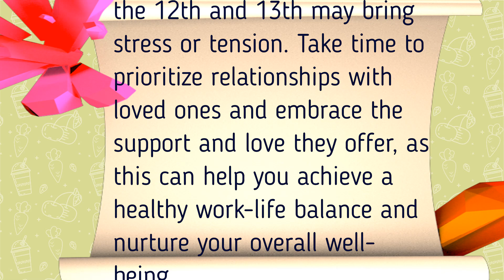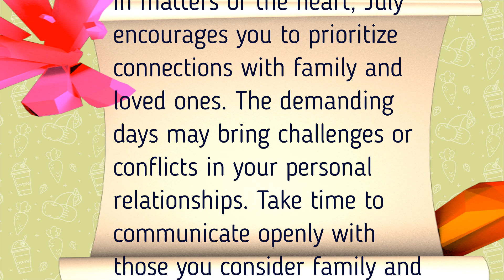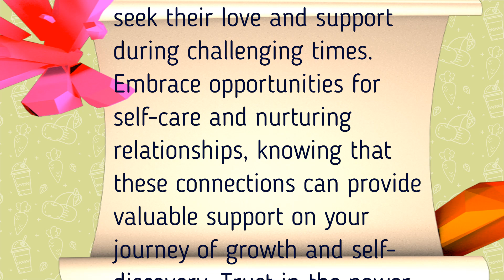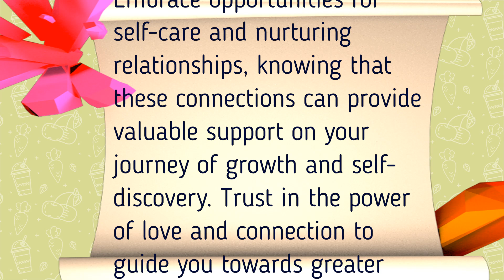Capricorn July 2024 horoscope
🔮 Welcome to our July 2024 horoscope series! Join us as we embark on a cosmic journey through the astrological energies shaping this transformative month. In July, the universe invites us to embrace our destiny and navigate the boundless opportunities that lie ahead.

Whether you're seeking clarity in love, career advancement, or spiritual growth, our horoscope videos provide valuable insights and practical advice tailored to your astrological sign. Tune in to uncover the secrets of the cosmos and unlock the potential that July 2024 holds for you.

Let's navigate the stars together and seize the opportunities that await us in the month ahead. 🔭✨

💫 Personal Readings: Looking for a deeper dive into your cosmic journey? to book a personal astrology or tarot card reading tailored just for you.